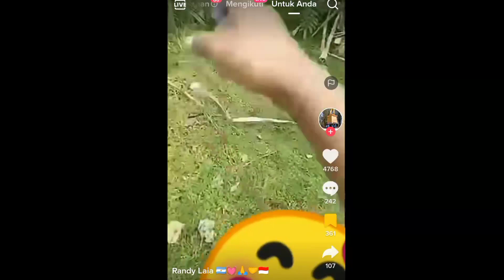lato lato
beribadah dulu bang setelah itu baru main lato lato